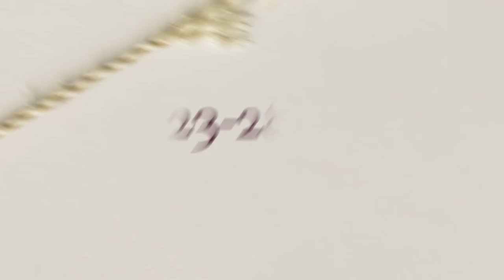Centroamérica cuenta: Memoria que nos une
El encuentro reunirá a 70 narradores consagrados y emergentes provenientes de 17 países de Centroamérica, América Latina y Europa quienes bajo el lema Memoria que nos une, exaltan la fuerza de la literatura como elemento vital en la construcción de la identidad centroamericana y punto de encuentro de sus ciudadanos.